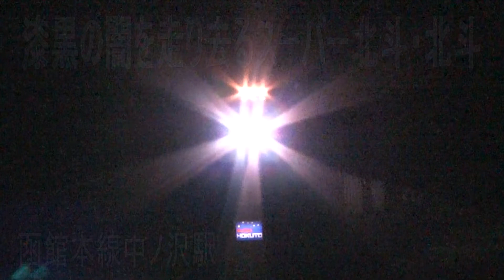【ST走行動画】北斗、S北斗、闇に包まれた中ノ沢駅を通過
中ノ沢駅シリーズ第2弾は北斗とスーパー北斗の通過です。
中ノ沢駅は車掌室の待合室があるだけの2面2線の駅で、ホームは未舗装で草むしており、虫のパラダイス状態です。